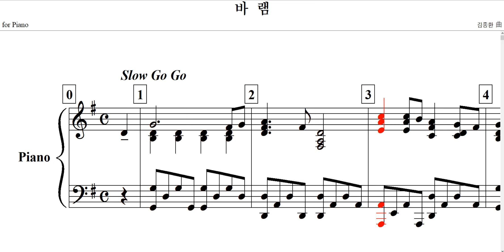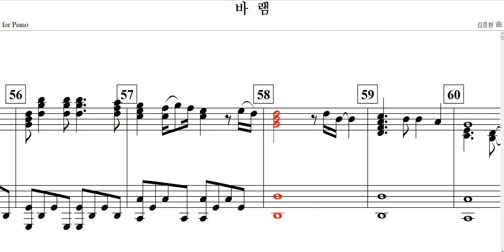바램 / 김종환 曲 - for Piano